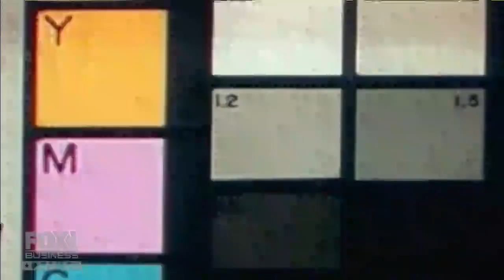Mike Rowe details how he tried to 'fake his way into the opera'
‘The Pursuit with John Rich’ meets American television personality Mike Rowe to discuss his upbringing and passion for hard work.